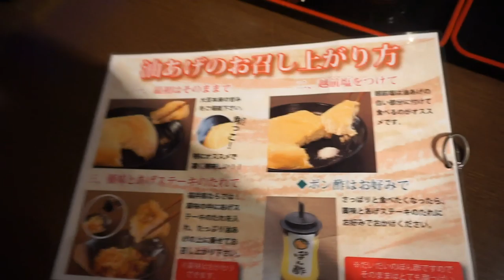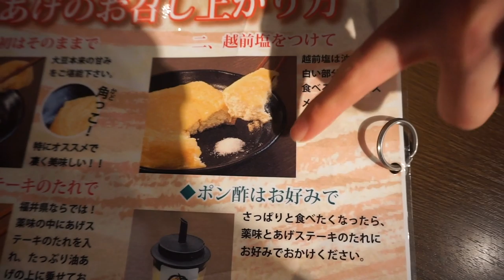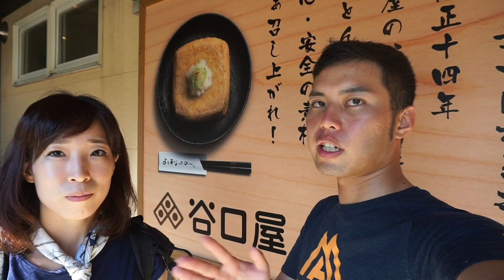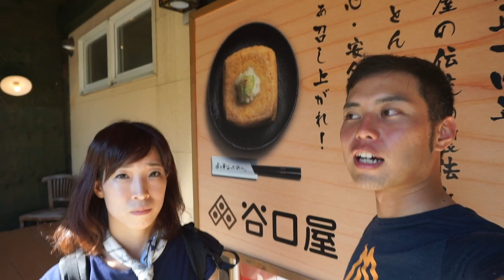【福井名物】行列のできる油揚げ屋さん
この動画は、「谷口屋」の許可を得ております。

油揚げ美味しいので、是非食べに来ての〜

‹撮影協力›
谷口屋

◇KENの愛車◇
・SUPERSIX EVO HI-MOD
・DOMANE
・CROSTAR
cannondale/キャノンデール

◇MAMIの愛車◇
・KRYON
KUOTA/クオータ

②DOVA-SYNDROME